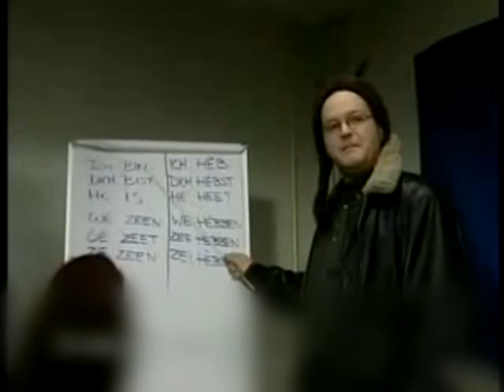Limburgse Les Censuur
Schoolwerk.